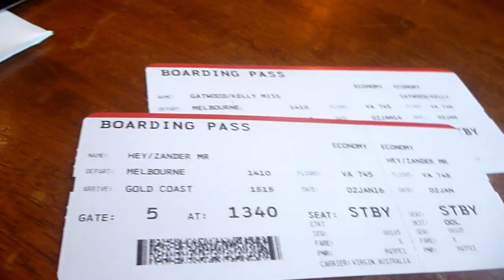Zander & Kell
Since we met just over a year ago, my life has changed in every way possible. When two independent souls meet and become one its a pretty extraordinary thing.

My first video of life with my love. Using our old camera and bits of our everyday adventures. Here's some raw moments of us.

ENJOY THE LOOOOOOOVE folks. X

Song : Kite String Tangle x Dustin Tebbutt - Illuminate